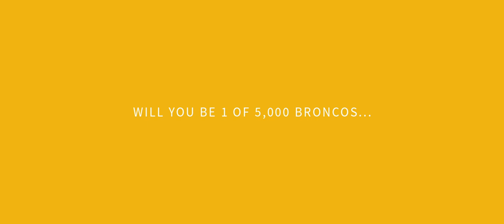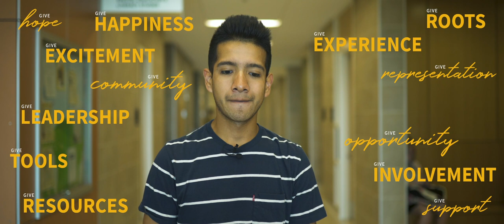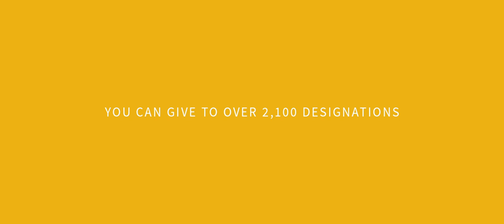Western Michigan University Giving Day 2019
WMU has some 2,000 funds that span across colleges, programs, and units to which gifts can be designated. Donors may choose to designate their gift wherever they wish. More than 3/4 of all WMU students receive some sort of financial support from the University, and much of that support comes from donor-generated giving. All gifts, in some way, support student success and help students graduate ready to get a job they will love.  Can we count on you to be 1 of 5,000 donors?